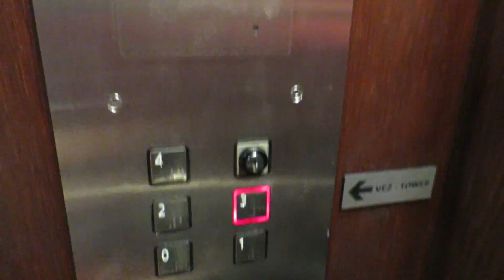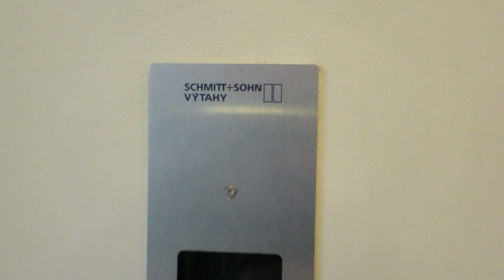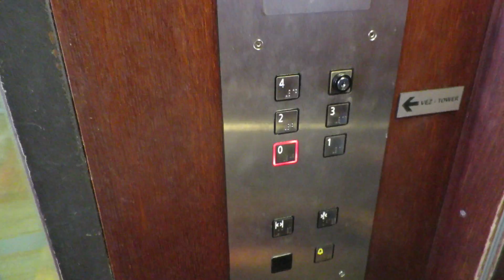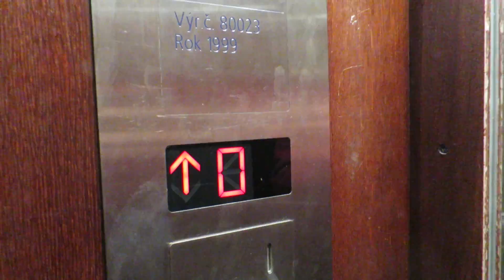great schmitt+sohn elevators@old town hall, prague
i know - modernised... but - still we had lots of fun there :)